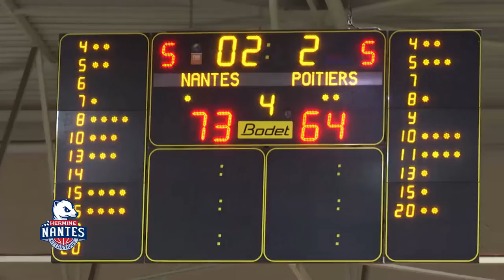Hermine Nantes Atlantique / Poitiers Basket 86 (29 / 09/ 15)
Les nantais ont du batailler et défendre dur face à des poitevins qui ont fini par plier face à la volonté et l'envie des locaux.